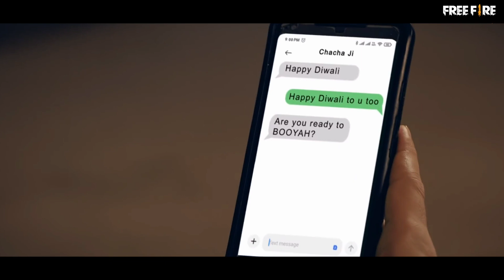Jeet Free Fire - Ritviz | Garena Free Fire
▶️FREE FIRE GUILD: INSANE - 71707486

free fire live stream
free fire
Ruppu YT
JEET-RITVIZ Music Video | Garena Free Fire Diwali 2020 | Ruppu YT
free fire video,garena free fire
Jeet Free Fire - RITVIZ | Free Fire Diwali Song 2020 | Ruppu YT